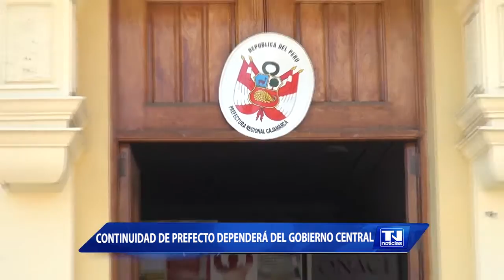Continuidad de Prefecto dependerá de oficina competente del Gobierno Central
El ex candidato al congreso por Peruanos por el Kambio, Fernando Silva, opinó sobre la polémica generada en torno al Prefecto de Cajamarca, Edwin Edquen, quien fue sentenciado por maltrato familiar. Silva informó que será la oficina competente la que defina su continuidad o no en el cargo de Edwuin Edquen Sánchez, luego de este escándalo.
Silva mencionó que se ha tardado el proceso de cambio en los cargos dependientes del gobierno en la región. En Cajamarca se ha dilatado el proceso de reemplazo de funcionarios del nuevo gobierno y muchos permanecen en manos de funcionarios del anterior gobierno, entre ellos, el cargo del Prefecto de Cajamarca.